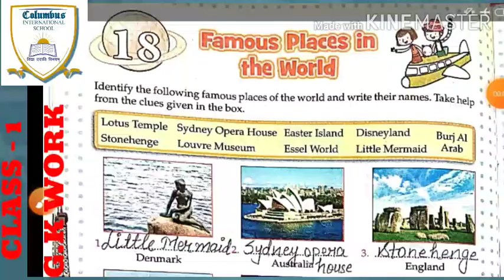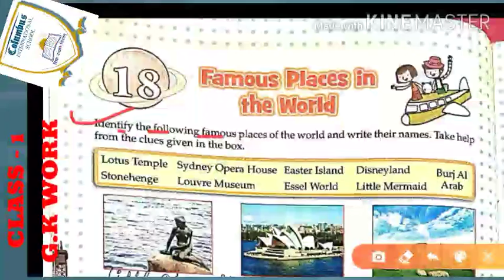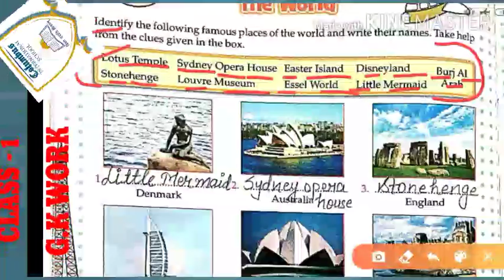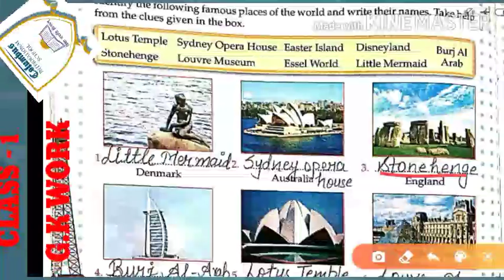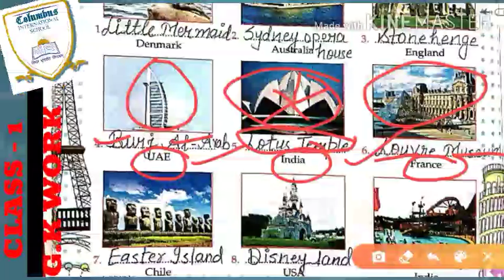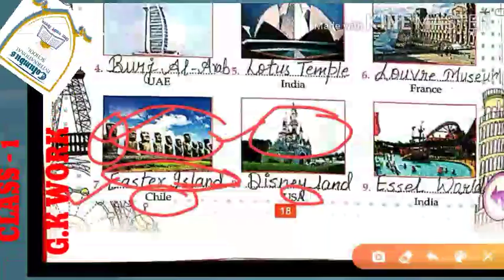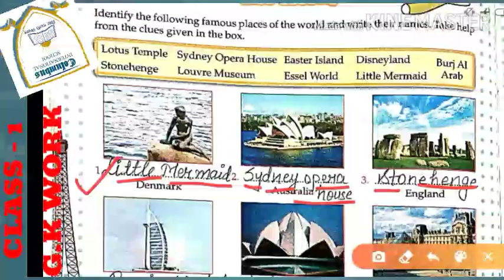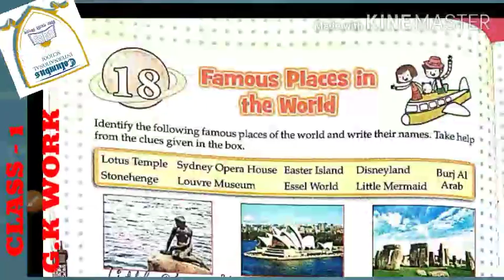Class - 1 , G.k Work Book , Chapter - 18 ( Famous Places In The World )